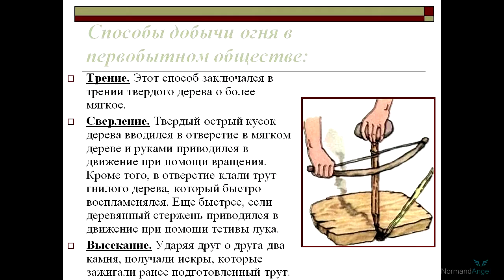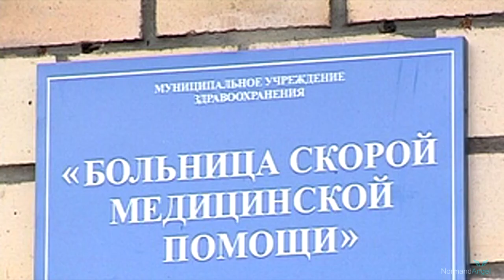.ne,ГДЕ ПРЯТАТЬСЯ ОТ АРМИИ???